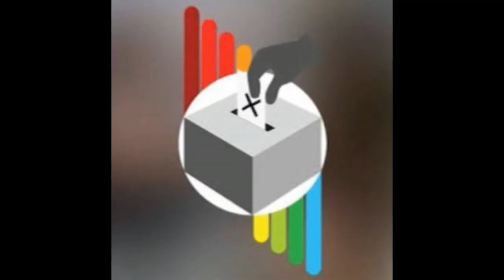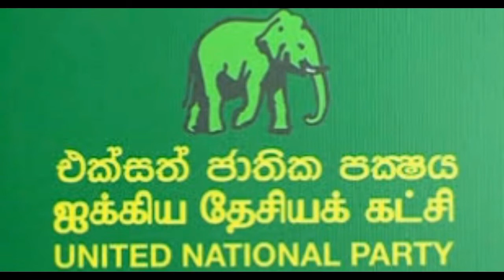මැතිවරණ උණුසුම් පුවත් - ජුනි 22